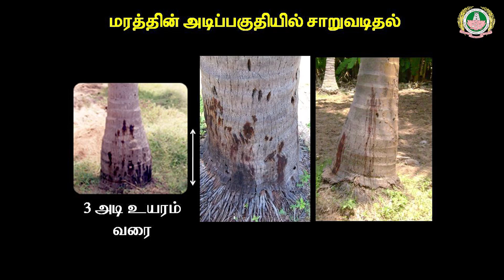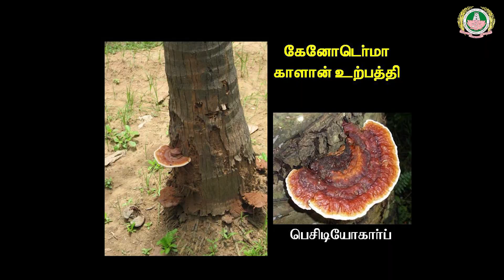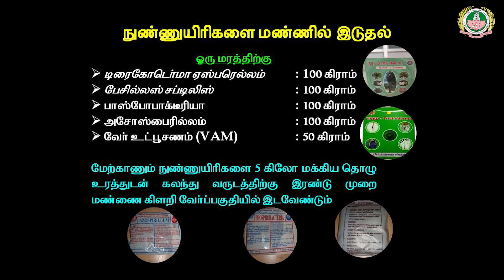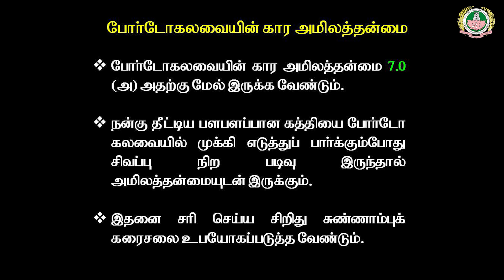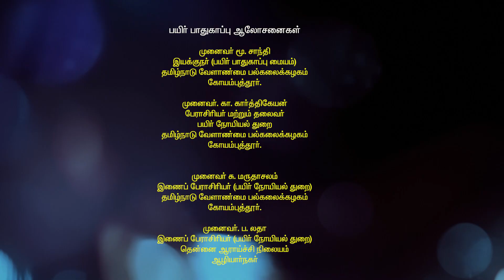Coconut Tanjore wilt Disease management